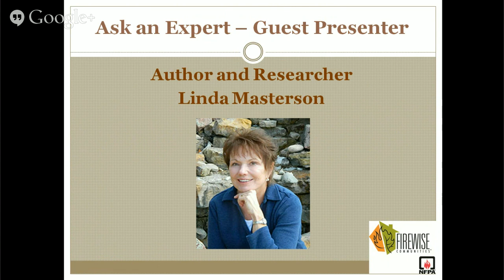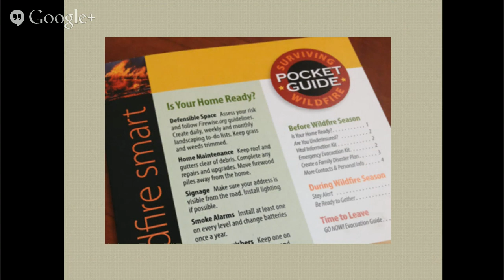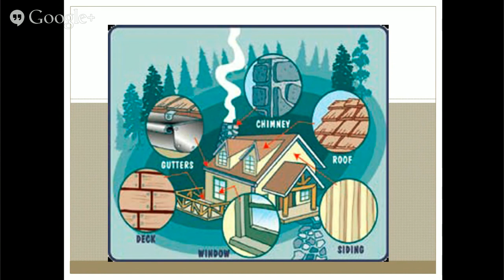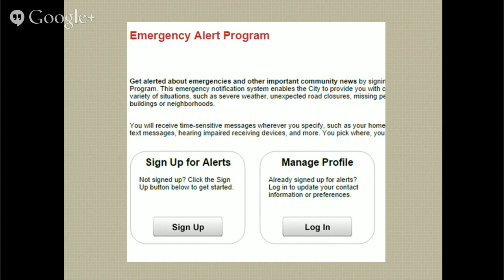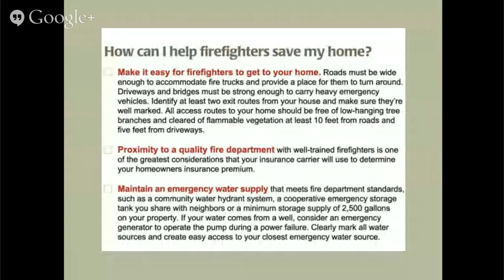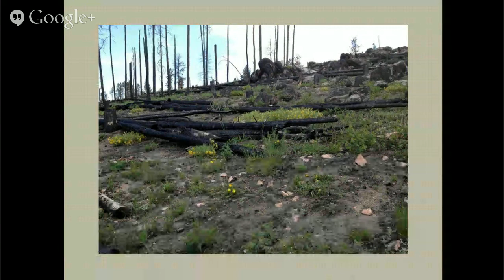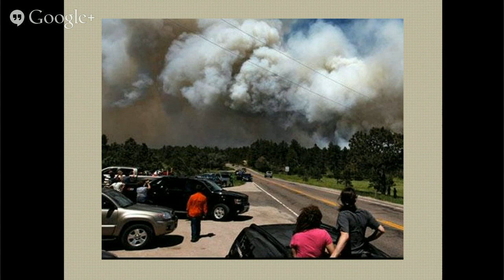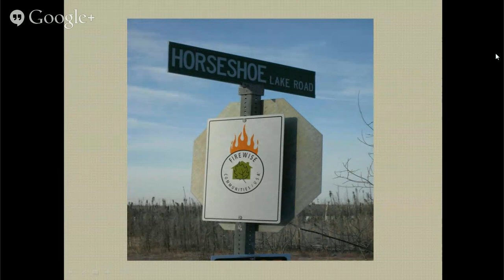Firewise Virtual Workshop: Get Prepared, Stay Alive, Rebuild Your Life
September is National Preparedness Month and this year’s theme is Be Disaster Aware, Take Action to Prepare.  Join Firewise Communities/USA® residents and wildfire stakeholders in an hour-long preparedness workshop September 16, with author Linda Masterson, as she shares her experience of losing her home in a 2011 wildfire.

What she learned as she navigated through the evacuation, recovery and rebuilding stages is something all residents living with a wildfire risk need to know.  She shares the importance of being prepared long before the fire happens and explains how to accomplish it. Masterson’s real-life experience will motivate residents to embrace mitigation and proactively implement actions during Preparedness Month.

For additional workshops on a variety of topics, please